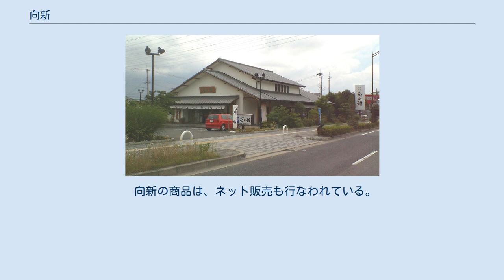向新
株式会社向新（むかしん、英文表記：Mukashin Co., Ltd.）とは、大阪府泉佐野市に本社を置く和菓子メーカーである。
大阪府南部地域を中心に営業展開。
 2014年（平成26年）現在、最大規模の店舗、『和泉の国本館』（トリヴェール和泉内） 向新（むかしん）の創業の地、泉州佐野は、江戸時代の頃から地域の発展が著しく、漁業や廻船業などの行き交う船で大変な賑わいをみせており、当時から多くの人々に茶菓子などとして和菓子が親しまれてきた。
 向新の始まりは、1892年（明治25年） に当時の大阪府日根郡佐野村（現在の大阪府泉佐野市栄町）に『御菓子司　向新本店』としての創業である。
 和菓子には、その地域の歴史や風土といったものが必ず関係していると考えられ、創業以来、地元・和泉国の歴史、風土、習慣といったものを和菓子創りを通じて発信に努めてきたという。
1953年 （昭和28年）には、商号を『株式会社向新』として法人化された。
長い間、社名と同じ「向新」という名称で店舗を運営していたのだが、顧客にとって読み辛いといった問題などがあり、店舗名としては、あまり評判が良くなかった。
そこで、1980年（昭和55年）に現在の『むか新』に変更した。
それ以来、向新の名が少しずつ各地へ広まっていった。
現在では、和歌山県にも進出している。
美味しいものを食べる時や気心の知れた仲間とお茶を飲む時など、和菓子には、人の人生における楽しいお茶の間のひとときをつくる力があると確信し、他社がまだ創ったことのない新しい和菓子への挑戦を続けている。
 会社の経営理念は、創業以来決して変わることのない『皆様に愛される和菓子への追求』である。
 既に、向新の製品を取り扱う百貨店なども増えてきており、販売エリアを近畿地方全域に、さらには日本全国へ広げる事も決して夢ではないという。
 2014年（平成26年）現在、向新の直営店としては、下記の18店舗がある。
 向新の商品は、ネット販売も行なわれている。